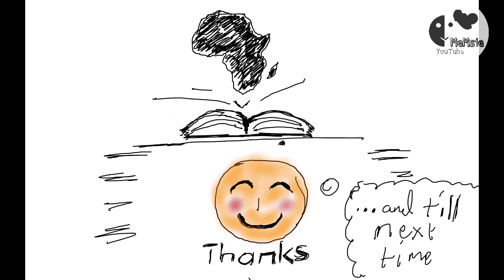So Long A Letter Summary by Mariama Ba African Literature Writers Senegalese Literature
A complete summary and analysis of So Long a Letter By Mariama Ba